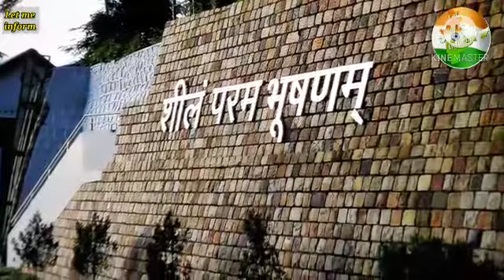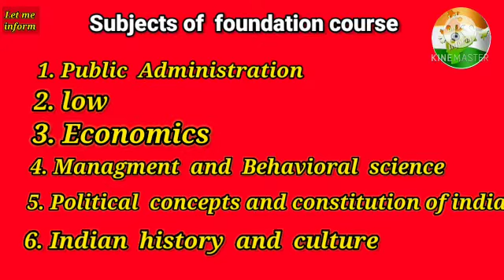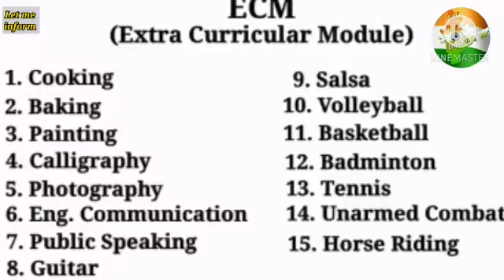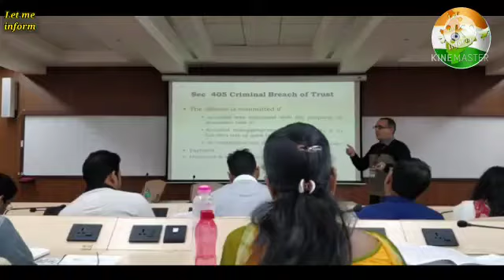IAS || IAS officer training कैसे होती है || IPS|| IFS || IRS|| By let me inform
IAS ||
1.IAS officers training ||
2.IAS training ||
3. LBSNAA ||
4.IPS training ||
5.IAS salary ||
6.Training
7.Bharat darshan
8.IPS
9.IFS
10.IRS
11.IPS training
12.Ias salary
13.salary
14.upsc
15.civil servant training
16. Training duration
17.IAS 2021
18. IAS 2022
19.IAS 2023
20.IAS 2024
21. IAS 2025
22. IAS age limit
23.Mussoorie
24. Foundation course
25. Phase 1 training
26.phase 2 training
27. District training
28.Assistance secretary ship